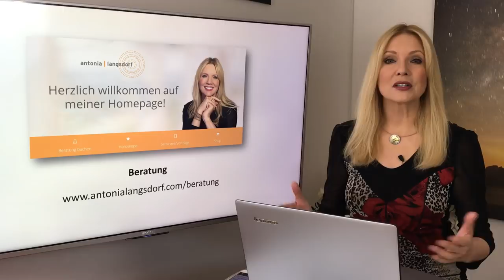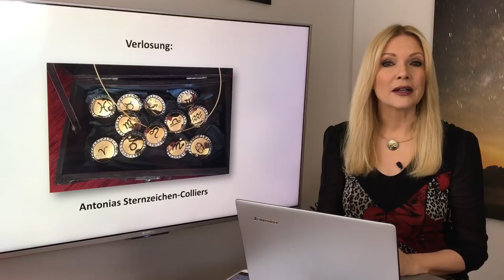Horoskop Sternzeichen Stier: Liebe und Leben im September 2018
Auch  im  September  verheißt  Euch  Jupiter  glückliche  Momente  in  der  Partnerschaft,  und  ab  dem
neunten  gesellt  sich  auch  noch  die  Venus  dazu:  das  verspricht  gute  Beziehungschancen.  Und  mit
Euren  persönlichen  Vorhaben  kommt  ihr  ebenfalls  gut  voran.

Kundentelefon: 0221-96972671